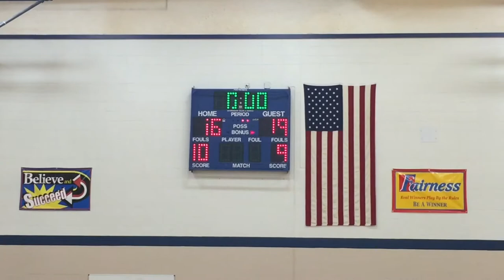4th Grade LTB vs New Palestine IGHL Winter Game #5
4th Grade LTB vs New Palestine IGHL Winter Game #5